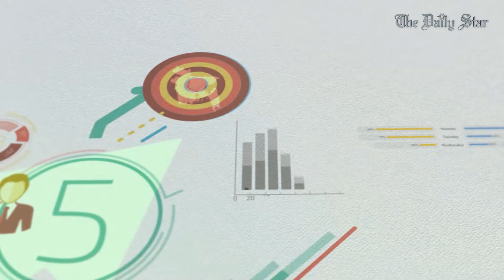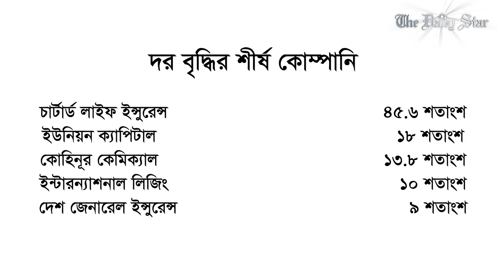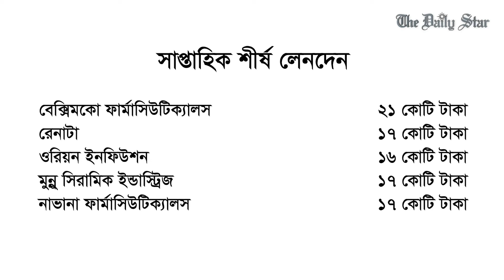কেন কমছে শেয়ারবাজারের লেনদেন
গত সপ্তাহে ঢাকা স্টক এক্সচেঞ্জের সুচক আগের সপ্তাহের তুলনায় ৪ পয়েন্ট বেড়েছে। এ সপ্তাহে বেশিরভাগ দিনই শেয়ারবাজারের সূচক বেড়েছে। এ সপ্তাহে কোন শেয়ারগুলোর দাম কমলো আর দাম বেড়েছে কোনগুলোর? কোনগুলো ছিল সর্বোচ্চ বিনিময়কৃত শেয়ার?

এসব প্রশ্নের উত্তর জানতে চোখ রাখুন দ্য ডেইলি স্টারের নিয়মিত আয়োজন স্টার স্টকস এ।